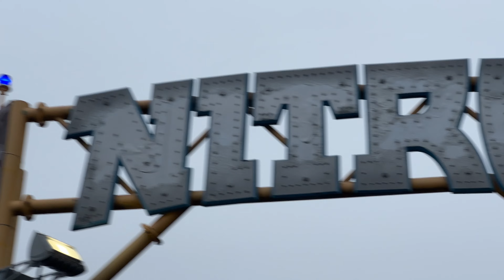New Year's Eve at Six Flags Great Adventure 2022 | Vlog 12/31/22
In this video, we show our experience at another day of Six Flags Great Adventure’s Holiday in the Park Event, this time on New Year's Eve!  The park is fully decked out with incredible lights and filled with holiday activities!  This event was absolutely incredible, and I highly recommend checking it out!